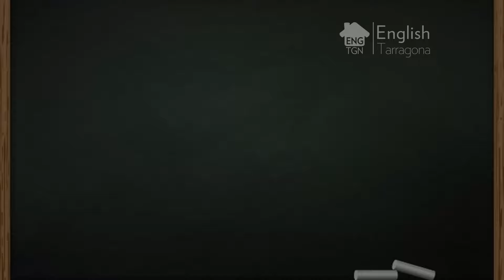Dani and the First Date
La vida real no se ensaya tanto, para comunicarte debes sentirte cómodo y seguro y bien preparado para las sorpresas.

Si esto aplica para ti con el inglés, infórmate de nuestros cursos en englishtarragona.com